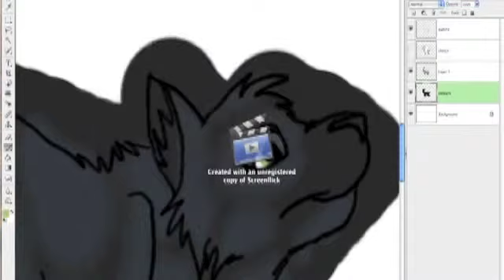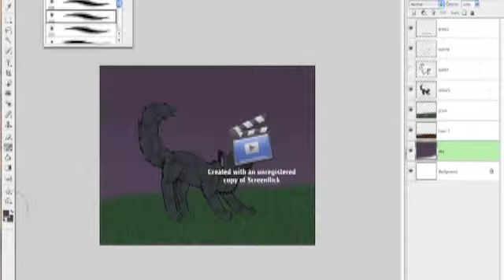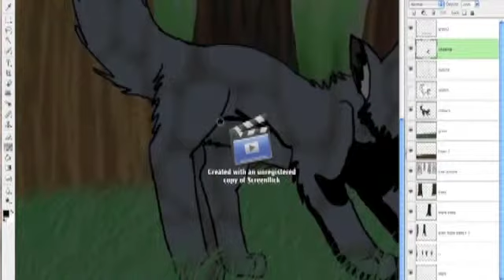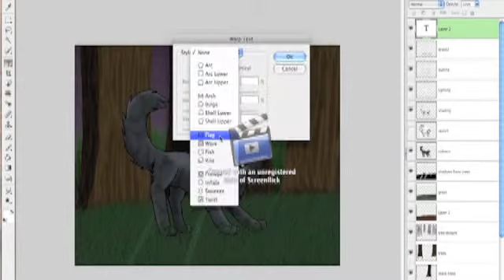Wolfsong Speedpaint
For someone who doesn't want to be mentioned. :|
Yay, two speedpaints in one day 8D
Finally a speedpaint with a background.. but no sketch. I didn't know what to do for the pose so I dug around in my folders and found some unfinished sketches and used one of those.. This was the only decent one cuz they were all really old/crappy.
Is it just me or do these seem much shorter without the sketch? owo

Time: 46:03
Sped up by 1195.1%

Programs used: (I hate typing this for all the speedpaints T-T)
Photoshop Elements 4.0 (for drawing)
Screenflick and Snapz Pro X (for recording)

Song:
Hero/Heroine - Boys Like Girls